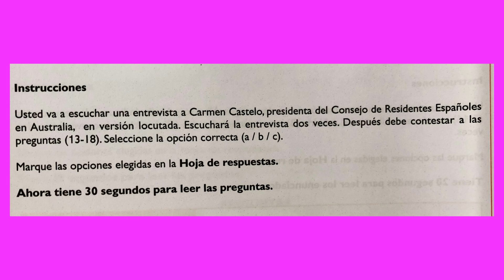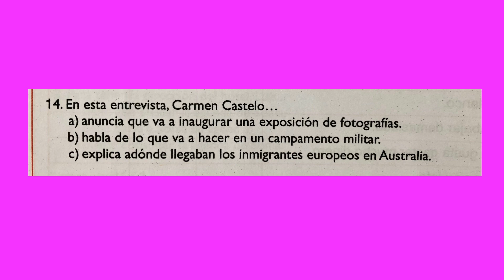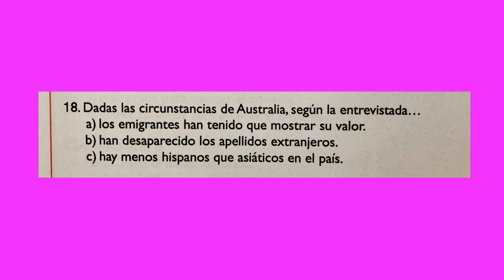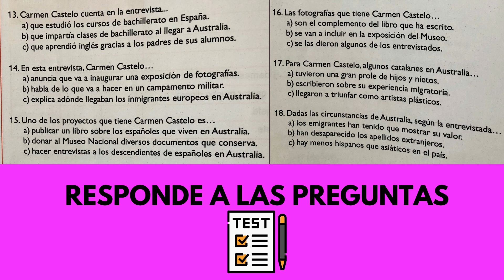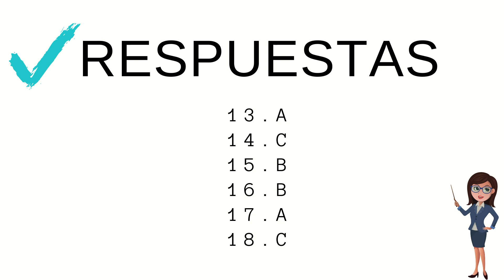🇪🇸EXAMEN DELE B2#3 : tarea 3 👂🏻Comprensión auditiva. Practica para tu examen con esta tarea/Spanish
👋🏻Hola mis españolitos,

En este video, practicaremos una de las tareas del EXAMEN DELE NIVEL B2. Es la TAREA 3, donde escucharás el audio dos veces. Luego, finalizaremos la tarea con las correcciones y así podrás comprobar si has acertado o fallado en alguna de las preguntas.
¡Mucha suerte!

Espero que te haya gustado la actividad y puedas seguir practicando tu examen DELE con nosotros,

Un saludo :)

S.E.Academy